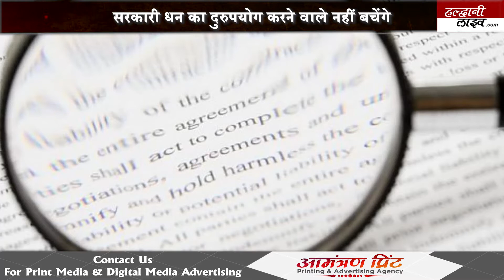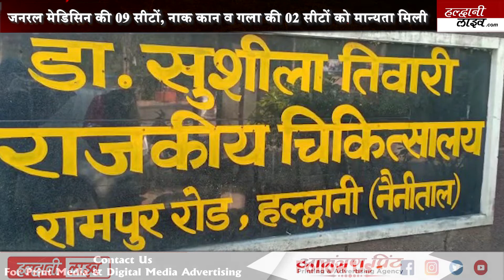BSNL की होगी वापसी, सरकारी ऑफिस और सरकारी कर्मचारी करेंगे इस्तेमाल- Uttarakhand फटाफट खबरें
केंद्र सरकार ने BSNL की वापसी को लेकर बनाया नया प्लान
सरकारी कार्यालयों में इंटरनेट, ब्रॉडबैंड, टेलीफोन सर्विस BSNL की होगी

बीएसएनएल और एमटीएनएल नेटवर्क का उपयोग करना अनिवार्य
निजी टेलीकॉम सर्विस कंपनियों के बाजार में आने से बीएसएनएल काफी पीछे हो गई
घाटे के वजह से ग्राहकों को सेवा नहीं और कर्माचरियों को वेतन नहीं दे पा रही है BSNL
उत्तराखंड में 61261 हुआ कोरोना वायरस का कुल आंकड़ा
राज्य में 56073 लोगों ने कोरोना वायरस को हराया
उत्तराखंड में कोरोना वायरस के चलते 1009 मौत हो गई है
रिकवरी रेट 91.53 प्रतिशत हो गया है
अभी भी 3696 मरीजों का चल रहा है इलाज
सूर्यधार बांध परियोजना में धांधली मामला
सिंचाई मंत्री सतपाल महाराज ने जांच के आदेश दिए
निर्माण कार्य में अधिकारियों ने की है मनमानी
20 प्रतिशत अधिक दर पर सिविल कार्य कराए गये
मंजूर बजट से 12 करोड़ रुपये का अधिक खर्च हुआ
सरकारी धन का दुरुपयोग करने वाले नहीं बचेंगे
ऑस्ट्रेलिया दौरे के लिए टीम इंडिया का चयन
चोट के चलते रोहित शर्मा टीम से बाहर
सीमित ओवर क्रिकेट में ऋषभ पंत भी टीम का हिस्सा नहीं
बागेश्वर के कमलेश को बतौर अभ्यस गेंदबाज टीम के साथ जोड़ा गया
टेस्ट टीम के साथ ऑस्ट्रेलिया जाएंगे कमलेश नगरकोटी
भ्रष्टाचार मामले में त्रिवेंद्र सिंह रावत के खिलाफ CBI जांच
पत्रकार उमेश शर्मा की याचिका पर उत्तराखंड हाईकोर्ट ने सुनाया फैसला
वीडियो के संबंध में दर्ज मामला कोर्ट ने किया रद्
उत्तराखंड हाईकोर्ट के आदेश के खिलाफ CM पहुंचे सुप्रीम कोर्ट
सीएम रावत ने हाईकोर्ट के आदेश को सुप्रीम कोर्ट में चुनौती दी
राजनैतिक लाभ लेने की कोशिश की जा रही है: सीएम त्रिवेंद्र सिंह रावत
हल्द्वानी के राजकीय मेडिकल कॉलेज के लिए अच्छी खबर
पोस्ट ग्रेजुएशन की कई सीटों में मान्यता प्रदान की गई
जनरल मेडिसिन विभाग में PG की कुल 12 सीटों में स्थायी मान्यता मिली
जनरल मेडिसिन की 09 सीटों, नाक कान व गला की 02 सीटों को मान्यता मिली
प्राचार्य डॉ. सीपी भैसोड़ा ने खुशी जाहिर की
एमडी, एमएस की तैयारी कर रहे विद्यार्थियों के लिए अच्छी खबर
प्राथमिक स्कूलों के लिए सहायक अध्यापकों की भर्ती
फिर सुर्खियों में पतंजलि आयुर्वेद लिमिटेड
उत्तराखंड रोडवेज कर्मचारियों के लिए राहत
कर्मचारियों को दीपावली से एक महीने का वेतन मिलेगा
निगम के प्रबंध निदेशक रणवीर सिंह चौहान की ओर से कार्यवृत्त जारी
आंदोलनरत कर्मचारियों से नुकसान की भरपाई नहीं करेगा विभाग
पनीर का सैंपल हुआ फेल, तीन के खिलाफ केस दर्ज
18 जुलाई 2019 को लिया गया था सैंपल
रिपोर्ट में कहा गया है कि पनीर की क्वालिटी खराब है
564 पदों पर आई भर्ती
सेवा नियमावली 2018 के तहत के तहत होगी भर्ती